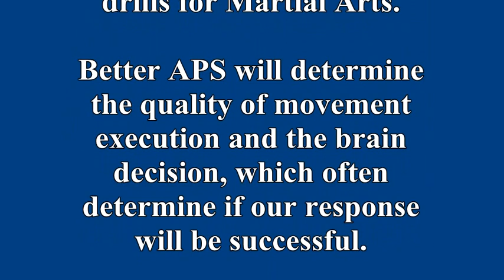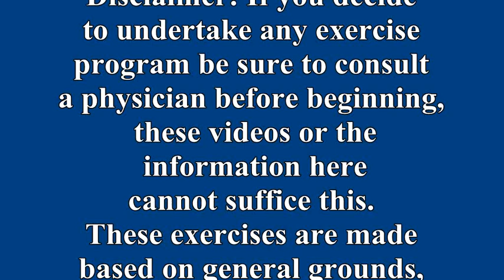COURSE DEMO of 80+Anaerobic Endurance, (Agility, Power, Speed) and Plyometric exercises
This is a brief demo of the full APS VIDEO COURSE version containing the training method together with more than 80 exercise ideas to assist you to reach your full capable speed coordinate mobility, increase power, anaerobic endurance and more.
(Please contact if you are interested in placing an ORDER)

Please note that these videos are homemade and they may don’t have high image quality, however they may contain useful training ideas for the trainee.
My idea is to show you an easy and practical method that can be done in your home backyard using minimal equipment.
Anaerobic Endurance, APS (Agility, Power, Speed) full body exercises and Plyometric drills for Martial Arts.

Better APS will determine the quality of movement execution and the brain decision, which often determine if our response will be successful.
It’s a very valued factor for Martial Arts where we need fast and accurate change of motion, movement or direction and very explosive response.
There are countless drills, which we can use to train our APS and other physical capabilities is very important to make a good selection of the exercises required to each sport to maximize results and improve personal achievements.

A more extensive explanation of some general concepts about agility, speed, power, plyometric and aerobic/anaerobic endurance can be also found at the above link.

Prof. Mauricio Suarez

Physical Education Professor’s Degree ISEF South American University.
New Zealand: NZQA level 7 BEd(PE)/Grad.Dip.Tchln, Cert.Sprt.Rec.(Pl.Op), Cert.(Aq)Rec.(SwimTchg),Cert.(LG),Cert.(F.Aid)
NAVY Officer (RN), Former Naval University professor,
Head of Physical Education. Marine forces trainer for 9 years,
Sipalki Ancient Dynasty representing Oceania black belt 3rd.Dan, Karate black belt 2nd.Dan and Tai-chi Teacher having trained Martial Arts since 1981.

These exercises are made based on general grounds, however every person is different and holds different physical capabilities and several factors could contribute to a possible injury.
Please be advised that there are inherent risks involved in participating in any exercise program, and the user releases HPTfitness Defence and all parties involved in the distribution of the information contained herein from liability.